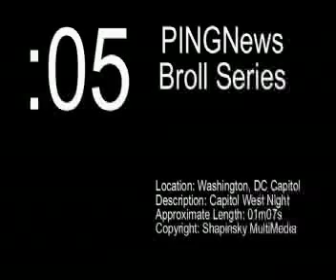Broll - Capitol Dome Exterior at Night, Washington, DC (pingnews)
By DF Shapinsky for PINGNews.com/Shapinsky MultiMedia.  to download more free video, images, and music.

Shapinsky MultiMedia
Camera: David Shapinsky